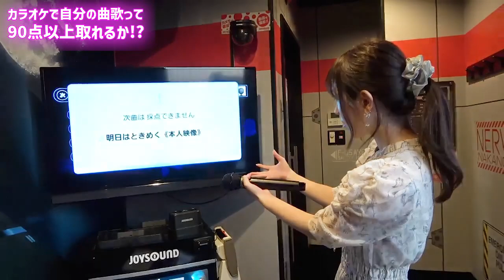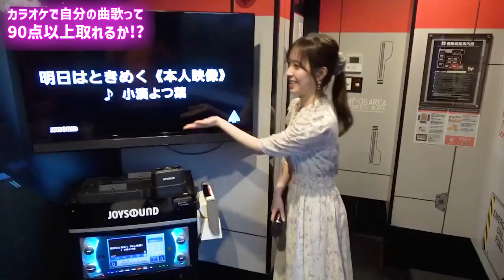小湊よつ葉(井上理香子 フェアリーズ Inoue Rikako Kominato Yotsuha) 20230116 PO 小湊よつ葉カラオケで初体験チャレンジ!!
小湊よつ葉がカラオケでデビュー曲『明日はときめく』チャレンジ。

小湊よつ葉がユーザー様のリクエストに笑顔でチャレンジするユーザー参加型チャンネルです。

小湊よつ葉にやってほしいリクエストがあるユーザー様はコメント欄に引き続き、リクエスト記入お願いします！

曾是知名少女偶像團體Fairies歌手之一的井上理香子,於2022年6月發表個人第一張單曲《明日はときめく》，沒想到在MV結尾卻出現了：「私、AVにでる。（譯：我會出現在AV裡）」宣布進軍暗黑界，她在推特上發文解釋，想成為AV女優是深思熟慮過後決定的，「這是我以前從未做過的事情，我想要挑戰，它傳達了我的決心。」,進AV界後,她的藝名是小湊よつ葉.

井上理香子轉變為小湊よつ葉,選擇這麼艱難的道路,佩服她的勇氣.
這麼艱難道路中有許多陷阱,希望她能智慧地通過,通過後就回歸吧,
希望她不要陷落,開展不一樣的光景.

蒐集這位傑出歌手及舞者轉換成AV女優,在Youtube;Instagram;Facebook及Twitter等社群媒體上的資料及各種雜誌訪問重要文章;拍攝AV時的花絮等,整理製作,分類有系統的紀錄.另製作以往有特色的AV女優簡介經歷供小湊よつ葉發展規劃參考.